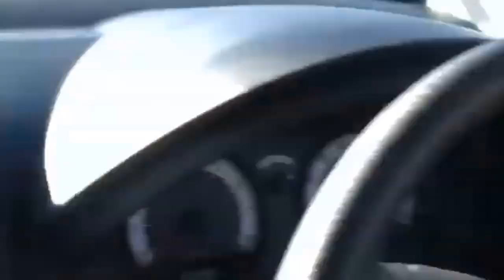Chaos In Safari! Angry Monkeys Pulling Together To Attack Tourists And Destroy Their Cars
We make educational documentary videos about the life and behavior of animals in the wild.
You will understand the wild life of animals that we rarely see them in real life.